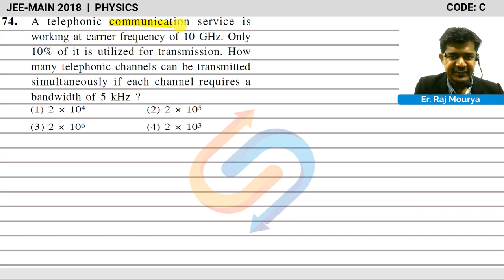JEE MAIN 2018 SOLUTION PHYSICS Q 74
A telephonic communication service is working at carrier frequency of 10 GHz. Only 10% of it utilized for transmission. How many telephonic channels can be transmitted simultaneously if each channel requires bandwidth of 5 KHz?

Find JEE Main 2018 solutions of physics CODE -C

Content :     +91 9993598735 | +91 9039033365